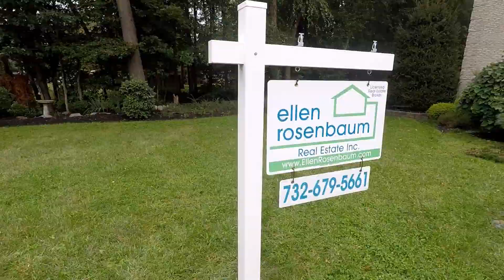120 Dawn Dr, Port Reading, NJ 07064 is **FOR SALE**